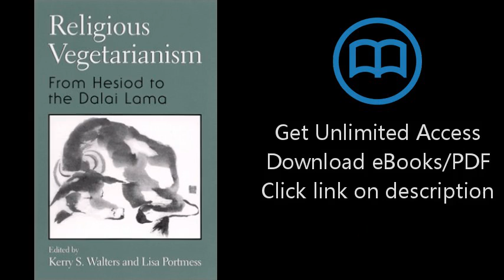Download Religious Vegetarianism: From Hesiod to the Dalai Lama PDF